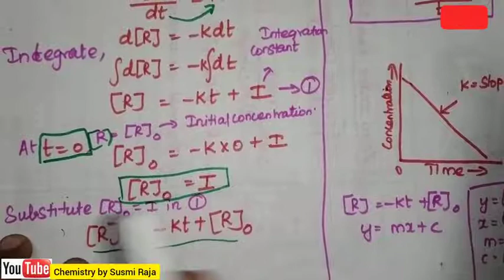Integrated Rate Equation of Zero order reaction tamil | Rate constant in Tamil | CHEMICAL KINETICS